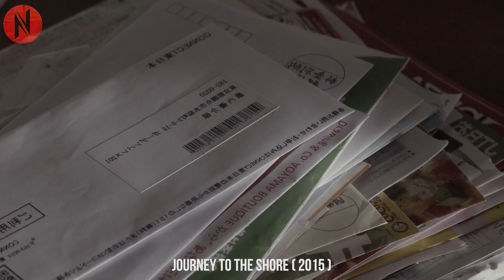Dead Lover Comes Back Into Her Life Just To Complete One Simple Task